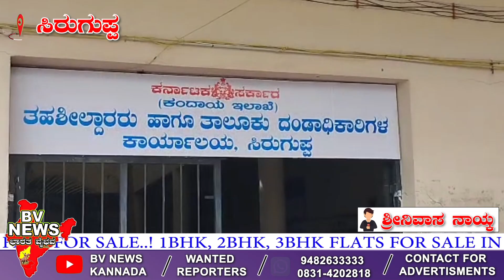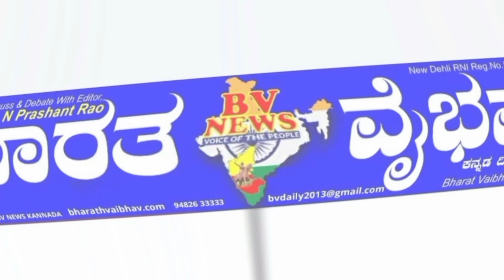Siraguppa: ಸರ್ಕಾರದ ಗ್ಯಾರೆಂಟಿಗಳನ್ನ ಪಡೆಯಲು ರೈತಾಪಿ ಜನರ ಪರದಾಟ